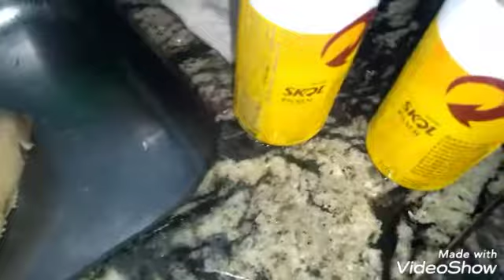COMO FAZER LINGUA DE BOI DELICIOSA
Gostou do vídeo se inscreve

Meu Instagram